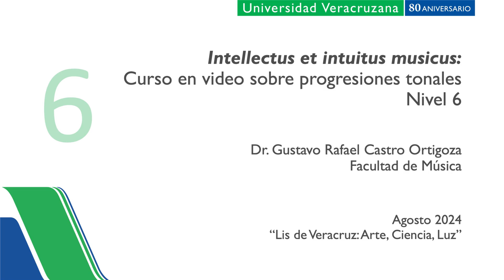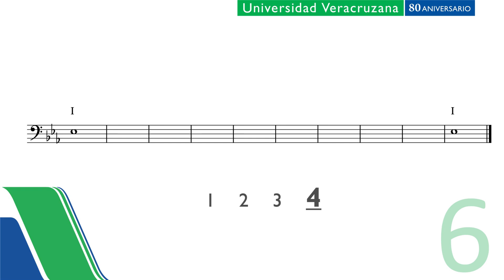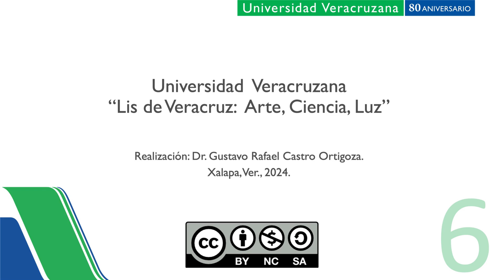IIM Nivel 6 Tarea 13